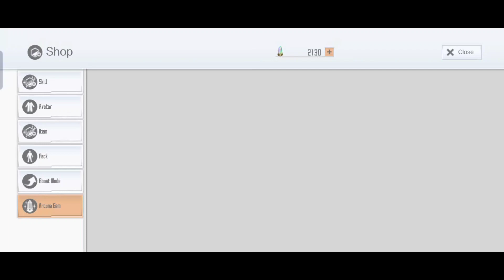SAOIF : Worldwide 4.5 Year Anniversary! Up to 330 Free Orders 2022 (Day 17)